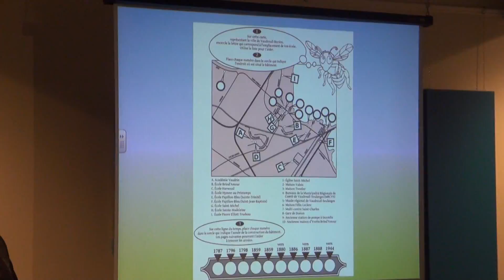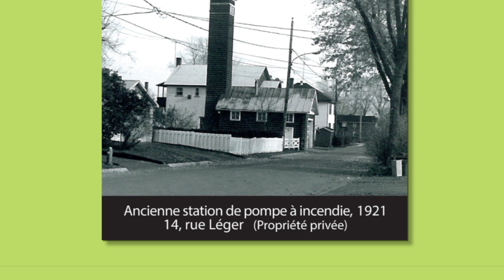Nouveaux projets éducatifs au Musée régional de Vaudreuil-Soulanges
Michel Vallée et Chantal Séguin, accompagnés du maire, Guy Pilon, se sont réunis le 3 avril au Musée régional de Vaudreuil-Soulanges pour annoncer deux nouveaux projets éducatifs destinés aux jeunes des écoles primaires. Les projets ont pour but de faire découvrir les bâtiments patrimoniaux de Vaudreuil-Dorion.